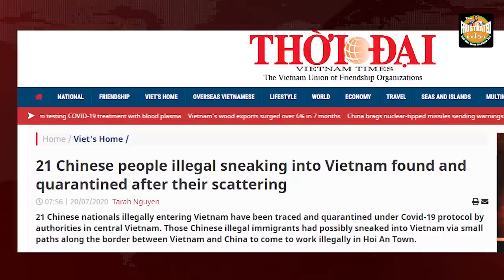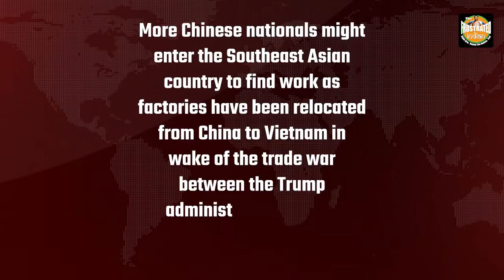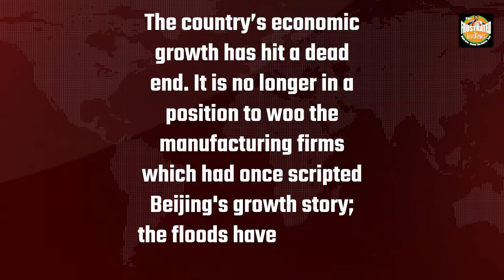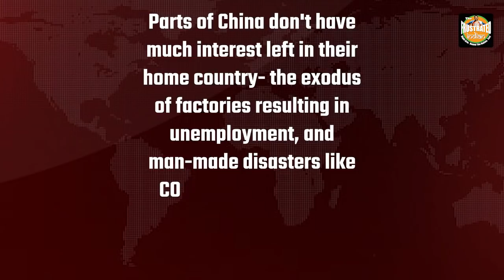Vietnam arrests hundreds of Chinese nationals who fled from their country in search of food